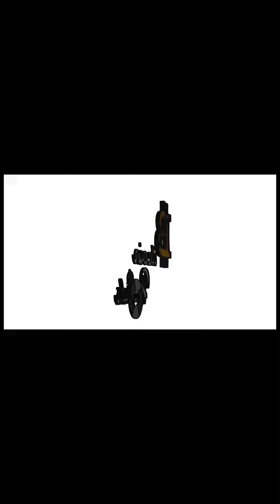Wack 100 Shows Proof that Kodak received $1 million & tells Boosie to chill